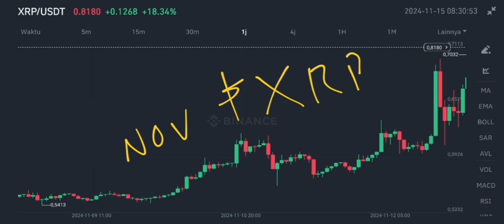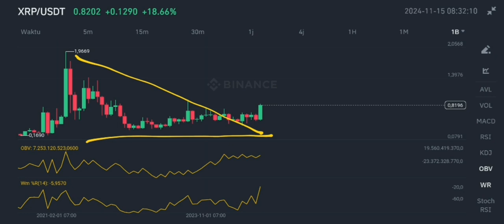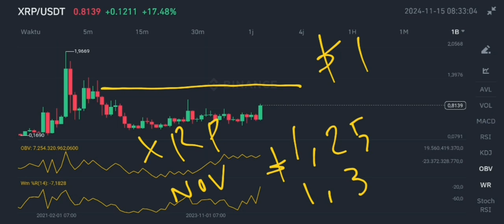XRP MOVE UP RIGHT NOW IN NOVEMBER 2024‼️ XRP CRYPTO CONDITIONS FAVORABLE‼️ THIS GAME CHANGING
xrp coin move up right now in november 2024 xrp crypto conditions favorable in november 2024